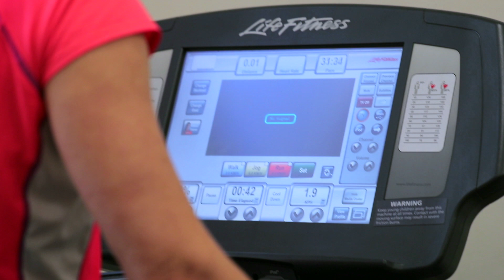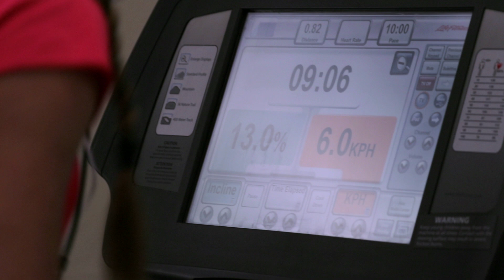VO2 Max Testing - 14 x 8000m Peaks without Oxygen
High-altitude mountaineer Allie Pepper is having her ability to use oxygen tested.

She climbs the highest mountains in the world… without supplemental oxygen!

In the “death zone” above 8000 metres there’s not enough oxygen to sustain life.

Testing her is Dr Kenneth Graham, a scientist who works with high-performance athletes.

“to understand Allie’s Physiology and see if there are things that we can use to refine her approach to what she’s attempting.”

Is she “superhuman”? The result… Allie’s VO2 Max is Olympic athlete level.

Follow her journey 14 Peaks - No O2